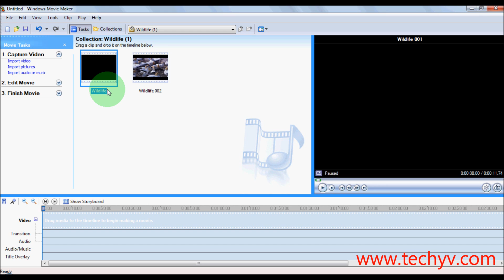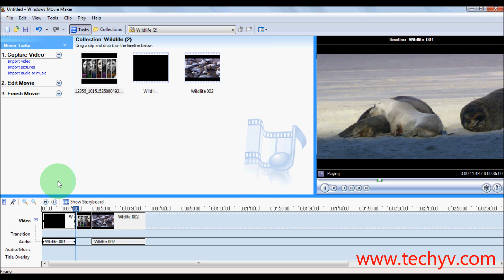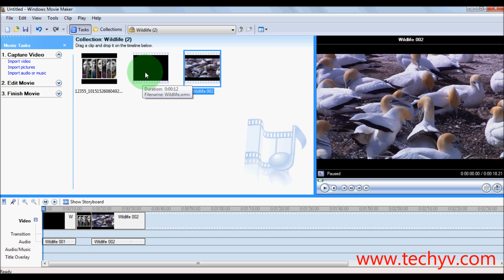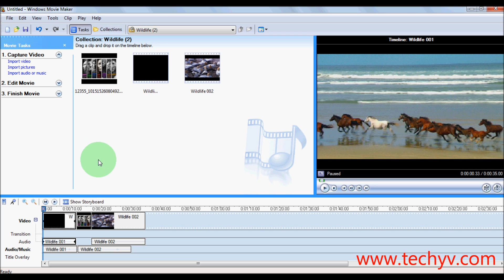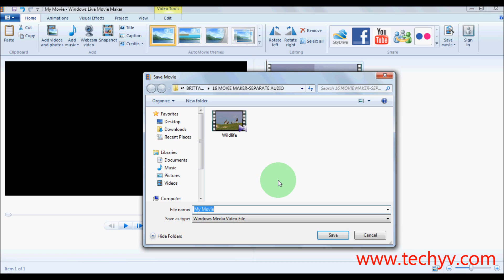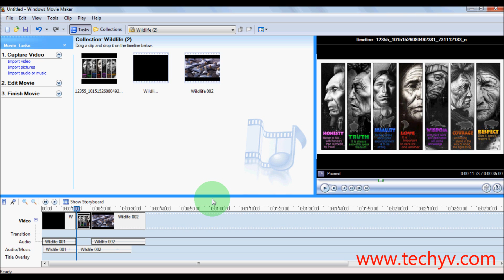How To Separate Audio From A Video Using Windows Movie Maker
Here is how to take Audio from the video. First place the video on the timeline and then click on the plus button that you see next to the video. After that right-click the Audio and after that click copy. Right-click again in the track and select Paste.

The video's audio now appears in the actual Audio/Music track of your WMM project.So now you need to delete the audio that is still in the video so that you do not have overlapping audios.